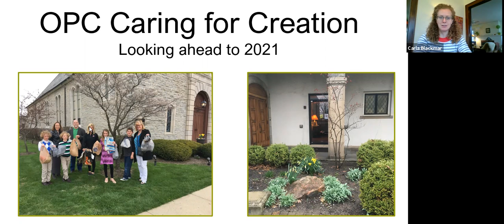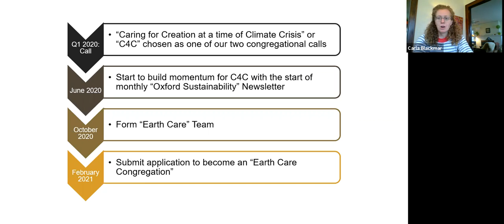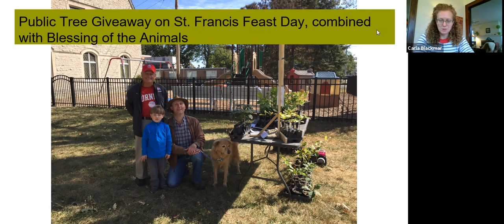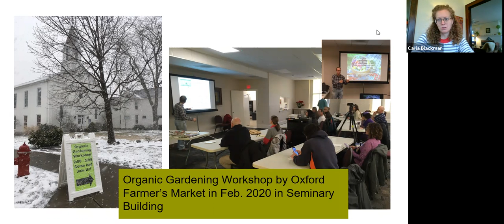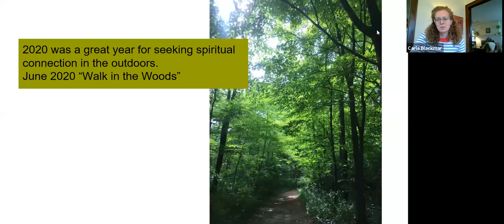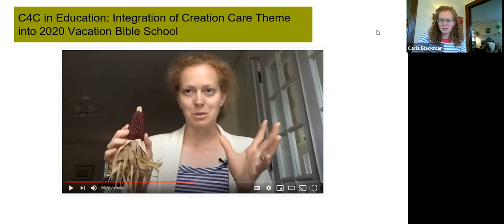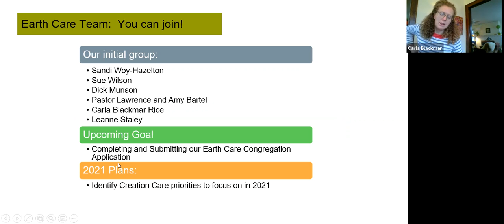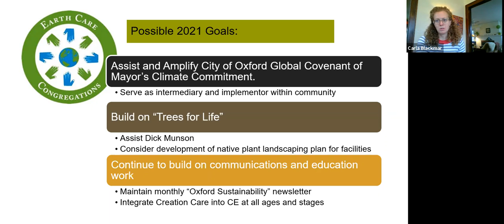Caring for Creation